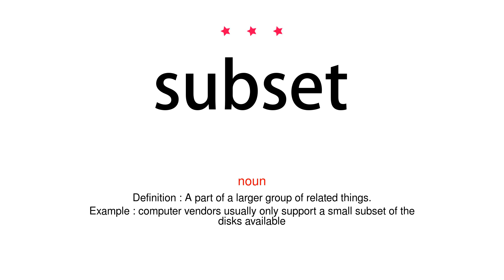How to pronounce subset - Vocab Today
The pronunciation of the word subset in Amercian accent is demonstrated in this video. If the word is from another language, such as brand name, it will be pronounced in its original language. Based on the word frequency, this is of 3 stars difficulty.

The word subset has the following meanings:
1. (noun)
Definition : A part of a larger group of related things.
Example : computer vendors usually only support a small subset of the disks available